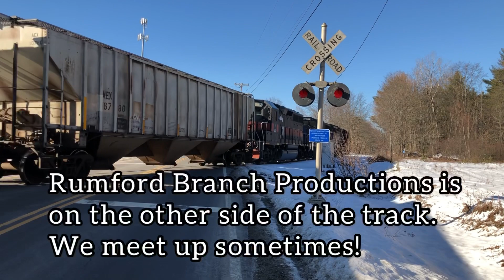Railfanning with Rumford Branch Productions / PORU Chase @ Leeds & North Leeds, ME 1/31/21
Went to go catch the PORU Yesterday and then I saw Rumford Branch Productions and his Father at Leeds. At the Hopper Car Facility in North Leeds he spoke with me for a few minutes and was a very nice guy. The leader was GP40 No. 381 with the Probably the best Leslie RS5T ever!

PORU Power:
GP40: 381
GP40-2LW: 511
GP40: 315

The Radio Channel for Pan Am’s District 1 is 160.6200.